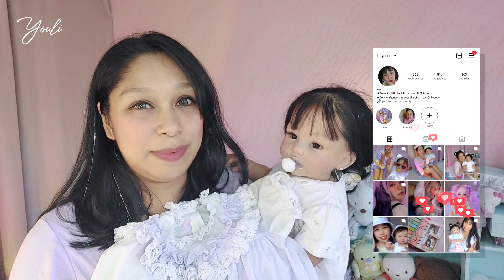De Muñeca a Niña y de niña a Muñeca ♡ Vlog CC | Youli